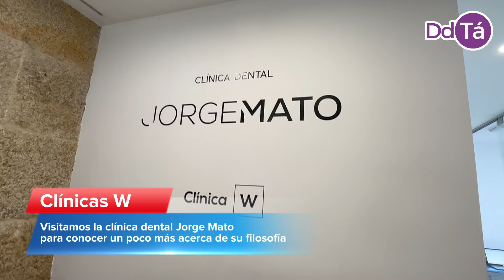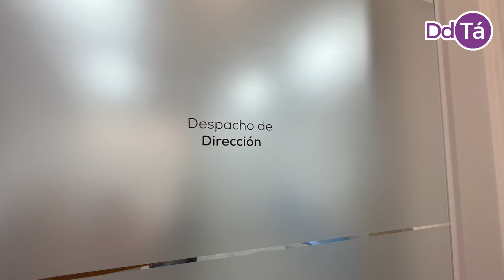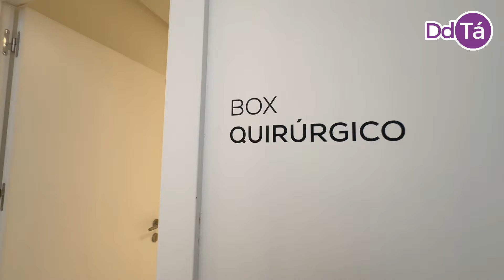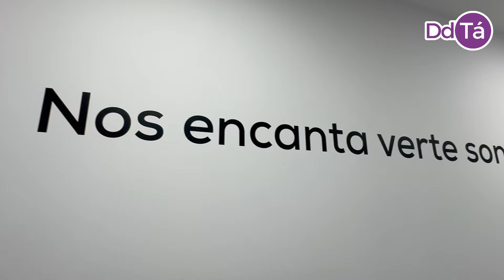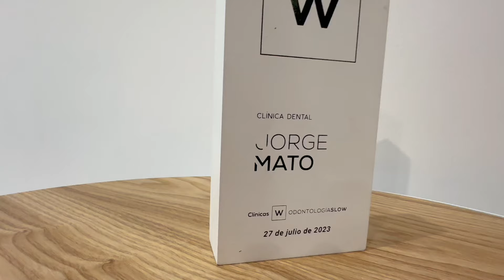Entrevista al odontólogo Jorge González Mato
El doctor Jorge González Mato, odontólogo, nos explica cuál es la filosofía que han abrazado, recientemente, sus clínicas.